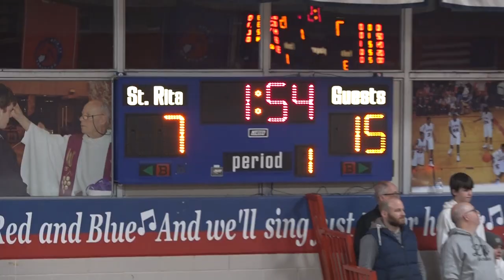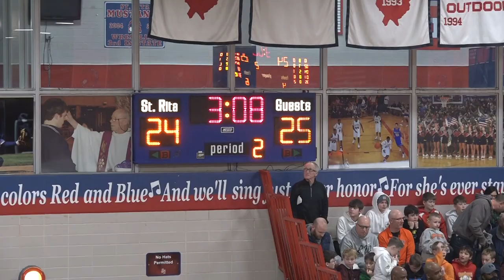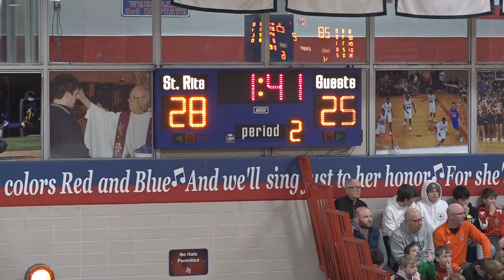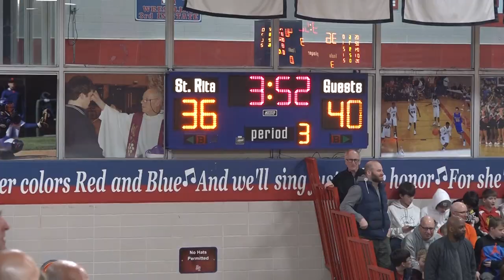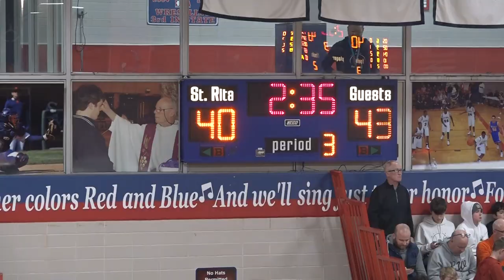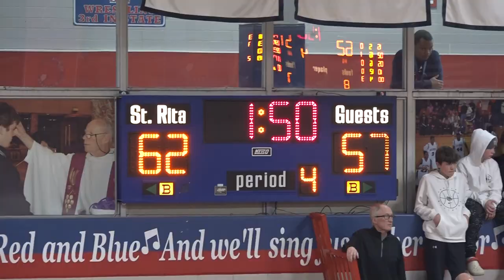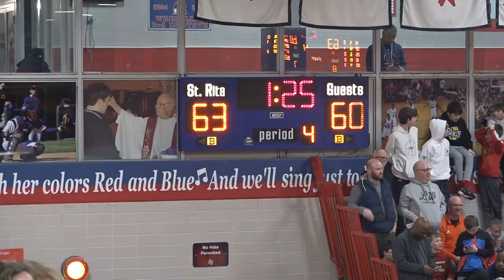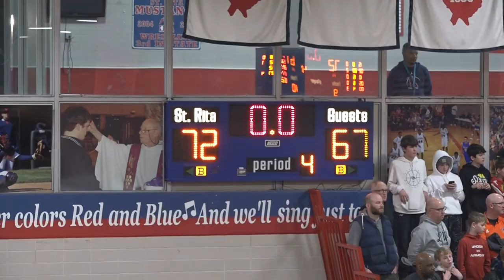CHICAGO BASKETBALL - KENWOOD VS BROTHER RICE - 4A SECTIONAL CHAMPIONSHIP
St. Rita 4A Sectional Championship Game - Kenwood Academy vs. Brother Rice High School

IHSA - March 03, 2023